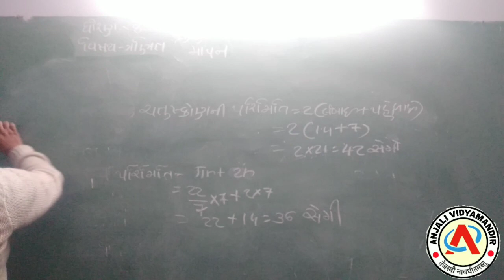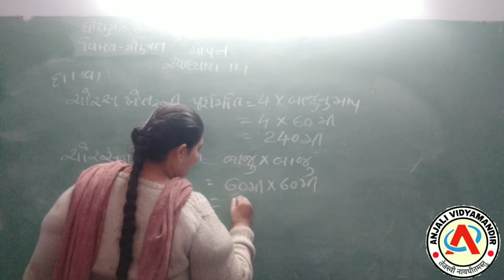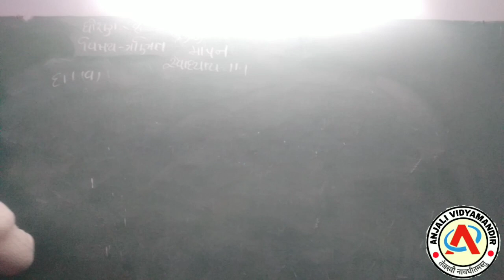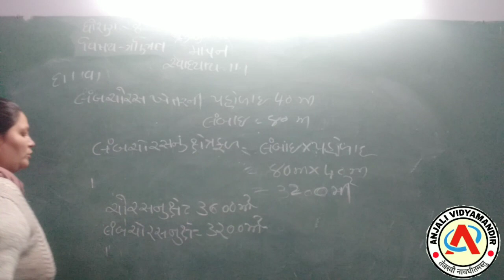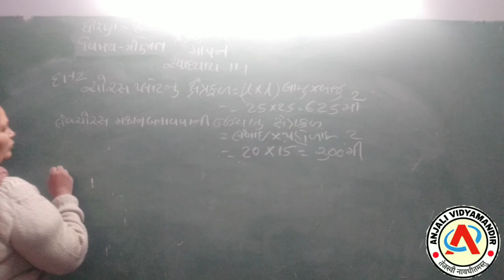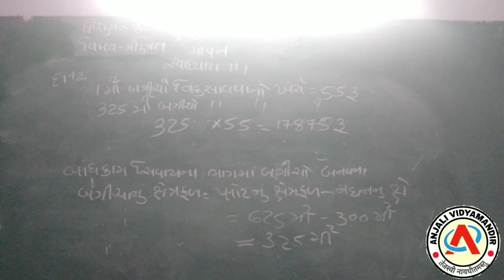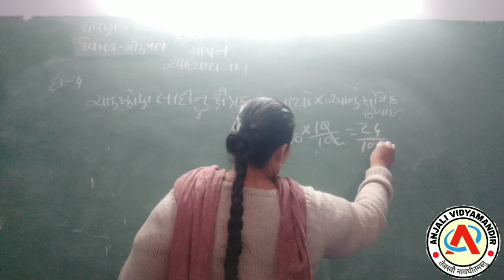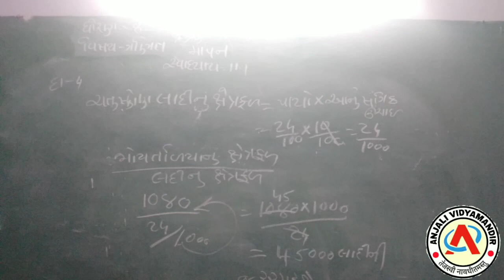ધોરણ - 8 - ગણિત - પ્રકરણ - 11 - માપન - ભાગ - 2 - Sem - 2